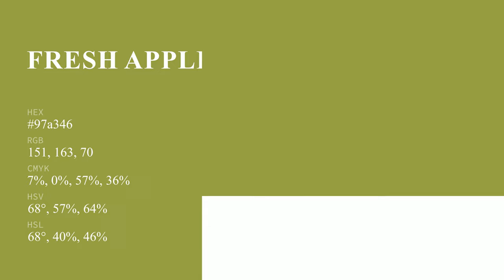Fresh Apple color 97a346 hex color - Green color - Cool color 97a346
What color is Fresh Apple ? 97a346 hex color - Green color - Cool color 97a346

Hex 97a346 Color Code is also known as Fresh Apple color.